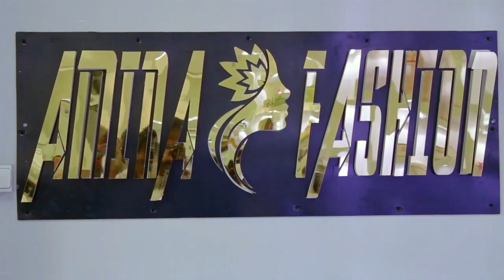Takk suuf episode 18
Suivez l'épisode de votre série "MA VIE" diffusée du Lundi au Vendredi sur Walf TV et la chaîne Youtube Walf Production.